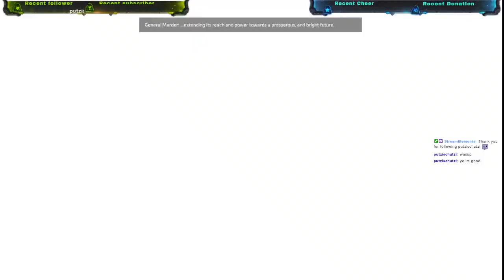Titanfall 2 Story part 1 in English